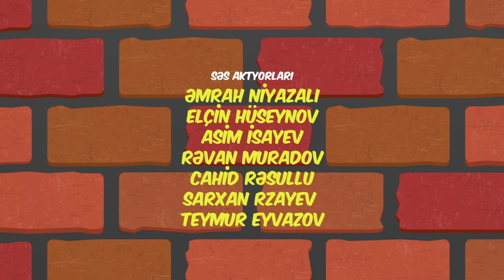Bucağ 4. Bölüm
Bu seriyada Maykl və dostları həbsxanadan qaçmağa hazırlaşır.